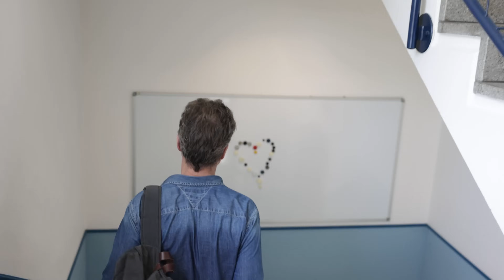Neu bei GZSZ: Hardy Krüger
Gute Zeiten, schlechte Zeiten auf die Ohren👂? Dann höre dir jetzt die offizielle GZSZ Playlist auf 🎼RTL+ Musik 🎵an
Das neue Gesicht am Set: Hardy Krüger!  Während seines ersten Interviews wird er von einer langjährigen Bekannten überrascht...
Möchtest du noch mehr von GZSZ sehen? Dann hole dir jetzt RTL+